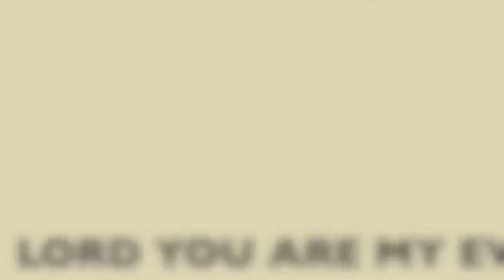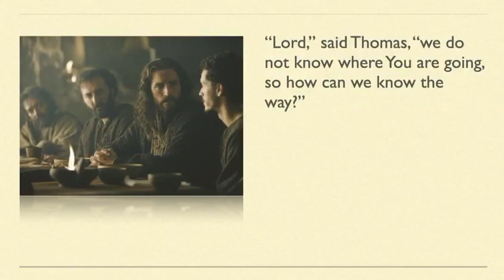Lord you are my Everything Hymn🙏 // Ft Renwick Miranda and Lyra Dsouza.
A Beautiful hymn in Praise to our Lord Jesus Christ🙏